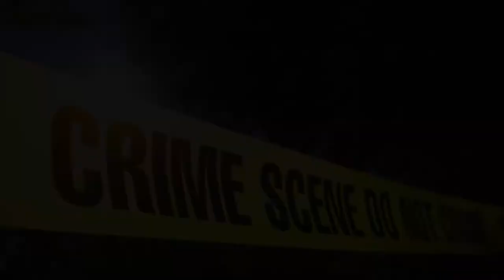Take action to save a life from suicide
Don't let a Service member fight alone. It only takes one person or one act to save another person's life.